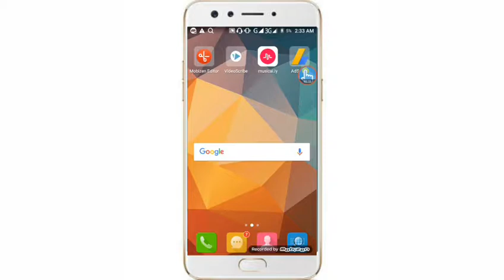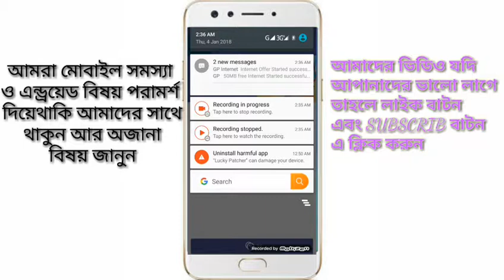New year offer|Gp|50 mb free|2018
published on 4 Jan 2018. New year offer|Gp|50 mb free|2018|

Just open wowbox app after updated from Google play store you can see 50 mb free. So don't late. Update wowbox app from Google play store.

আমরা মোবাইল সমস্যা ও এন্ড্রয়েড বিষয় পরামর্শ দিয়েথাকি আমাদের সাথে থাকুন আর অজানা বিষয় জানুন

আমাদের ভিডিও যদি আপানাদের ভালো লাগে তাহলে লাইক বাটন এবং SUBSCRIB বাটন এ ক্লিক করুন